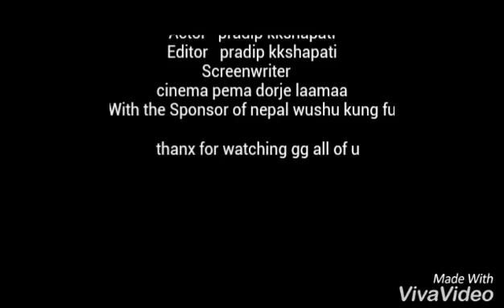apd action training ...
Sindupalchok